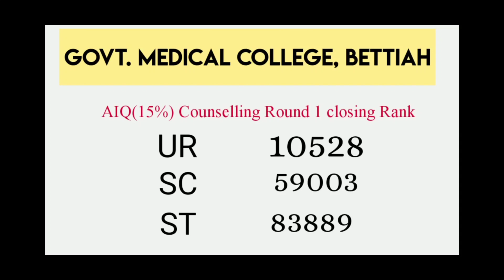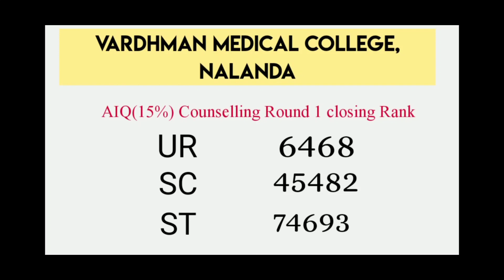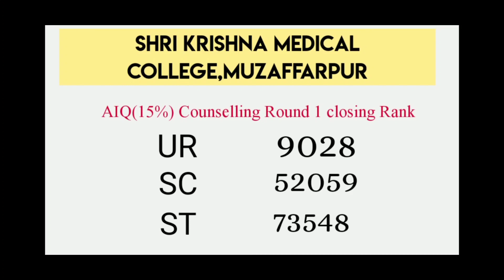neet 2020 Counselling AIQ Round 1 seat Allotment result,bihar Medical colleges closing ranks 2020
how to report in Round 1 MCC, round 1 Reporting Time

biharneet2020cutoff, biharmedicalcolleges, cutoff2020, neet2020cutoff, aiims, neet2021